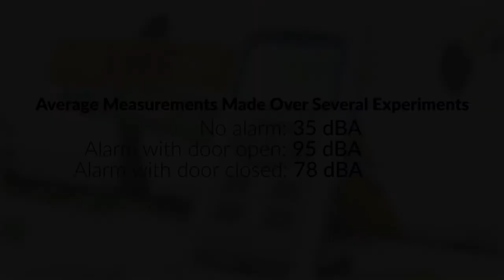Open VS Closed Door Decibels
As part of the Close Before You Doze outreach initiative, Steve Kerber, the Director of the UL Firefighter Safety Research Institute  took measurements with a sound level meter and recorded the difference between the loudness of a smoke detector with and without an average interior home door in between. Here is how these tests were made.

For more information about how a closed door at night can help keep you safe in the event of a house fire and to take the pledge to 'Close Before You Doze', visit closebeforeyoudoze.org.

Visit ulfirefightersafety.org to learn more about how the UL Firefighter Safety Research Institute is committed to increasing firefighter knowledge to reduce injuries and deaths in the fire service and in the communities they serve.